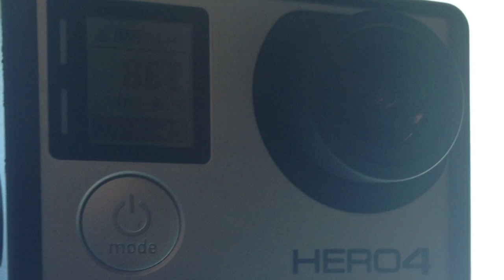GoPro Hero 4 Silver Slow-Mo Test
quick slow motion test / review of the GoPro HERO 4 silver at 240 frames per second (fps)